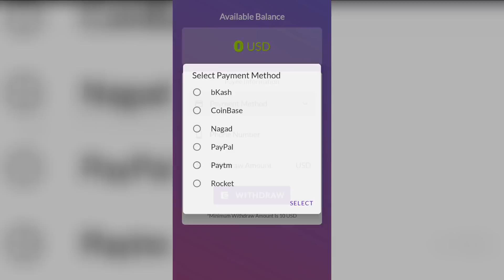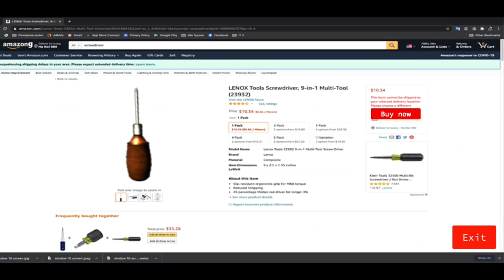The Virus X Full Gameplay | Horror Game | Bangla Gameplay | Gaming Fun and Tips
(Every day you can earn 500 to 1000 TK  from Huge Cash apps)

[বি:দ্র : এই Apps এর মধ্যে কাজ করে কেউ যদি টাকা না পান, তাহলে আমাদের Discord সার্বারে এসে আমার সাথে Contact করবেন । আপনার টাকার দায়িত্ব আমি নিচ্ছি । আর অবশ্যই আপনি যে ১০ ডলার করেছেন সেটার একটি Screenshot নিয়ে রাখবেন ]

Processor : Intel core i7 8th gen
GPU : AMD Radeon 530 (DDR5 - 4 GB)
RAM : DDR4 - 8 GB
Storage :
SSD : 128 GB